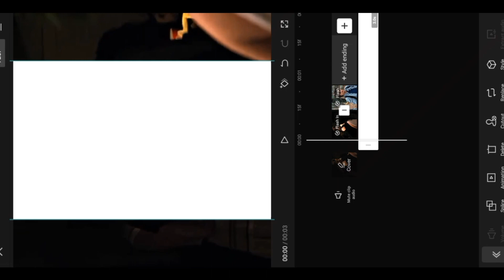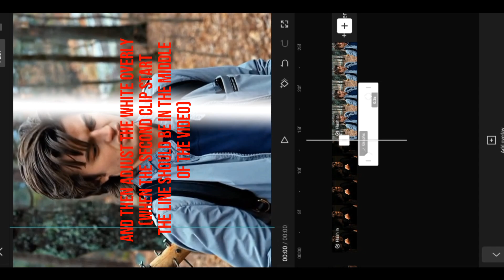white line slide Transition tutorial|| capcut easy way